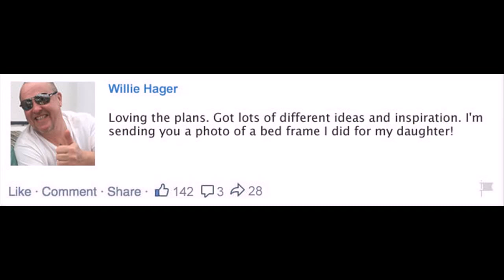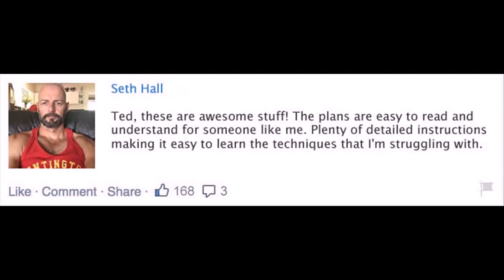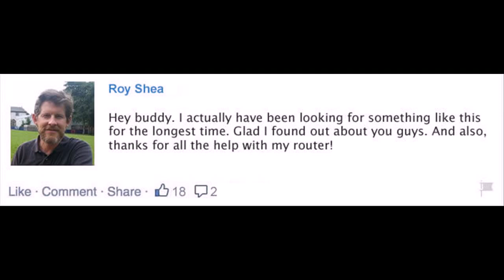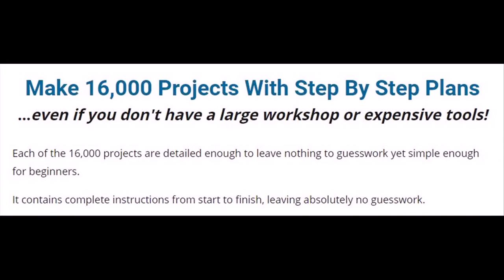Woodworking Bench Projects plans Launceston